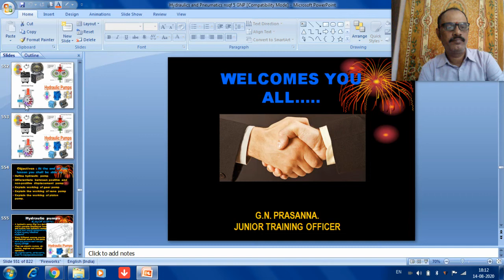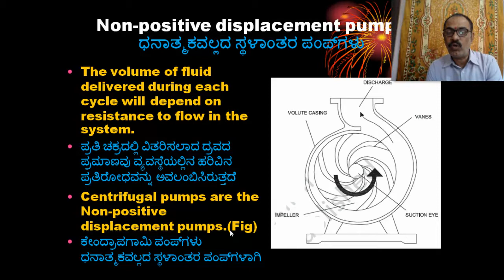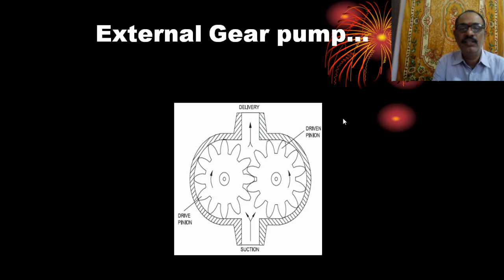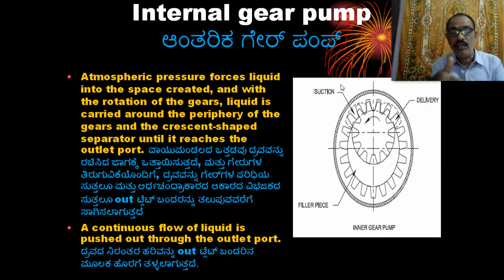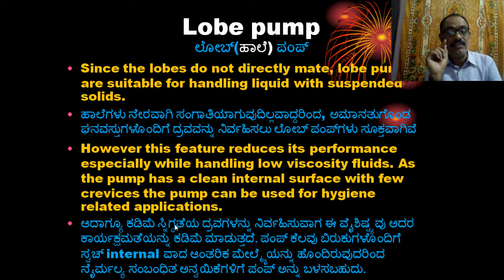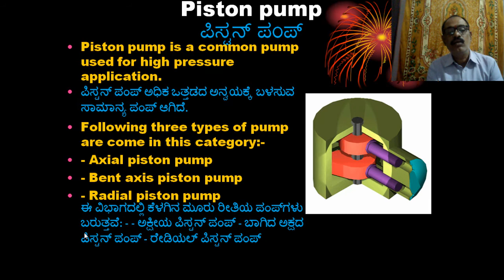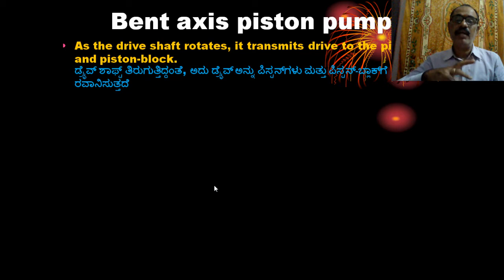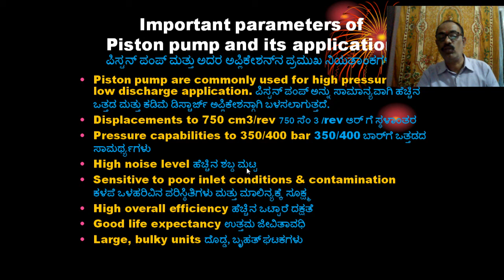HYDRAULIC PUMPS AND ITS TYPES AND ITS APPLICATIONS FITTER SECOND YEAR (HYDRAULICS AND PNEUMATICS)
HYDRAULIC PUMPS AND ITS TYPES  FITTER SECOND  YEAR WEEK NO 91
Define hydraulic pump
Differentiate between positive and non-positive displacement pump
Explain working of gear pump
Classification of pumps
Non-positive displacement pumps
Positive displacement pump
Gear pump applications
Types of Hydraulic pumps
ಹೈಡ್ರಾಲಿಕ್ ಪಂಪ್‌ಗಳ ವಿಧಗಳು
External Gear pump
ಬಾಹ್ಯ ಗೇರ್ ಪಂಪ್
Important parameters External Gear pump
ಪ್ರಮುಖ ನಿಯತಾಂಕಗಳು ಬಾಹ್ಯ ಗೇರ್ ಪಂಪ್
Internal gear pump
ಆಂತರಿಕ ಗೇರ್ ಪಂಪ್
Internal gear pump important parameters
ಆಂತರಿಕ ಗೇರ್ ಪಂಪ್ ಪ್ರಮುಖ ನಿಯತಾಂಕಗಳು
LOBE PUMP- VANE PUMP -PISTON PUMP
Explain the working of lobe pump
Explain the working of vane pump
Explain the working of piston pump and its types